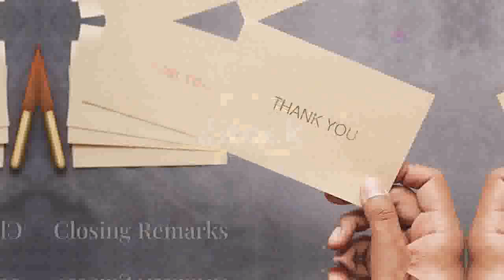🚀 Starting A Home Business With Direct Mail: The Ultimate Guide!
Starting a home business with direct mail - 🏠📬 start a direct mail order business from home! what's the best time to start a direct mail home based business- passive income with direct mail.
best direct mail home based business to start 2019.. Starting A Home Business With Direct Mail: Your Path to Financial Freedom

Welcome to our comprehensive guide on Starting A Home Business With Direct Mail! In this video, we’ll explore the step-by-step process of how you can successfully launch and grow a home business using direct mail marketing. From crafting compelling mail pieces to targeting the right audience, we’ve got all the tips and strategies you need to get started.

📈 Why Direct Mail?
Direct mail is a powerful tool for reaching potential customers directly in their homes. With the right approach, you can achieve remarkable results and build a sustainable income from the comfort of your own home.

🚀 What You'll Learn:

    The basics of Starting A Home Business With Direct Mail
    Proven techniques for designing effective mail pieces
    Strategies for building a targeted mailing list
    Tips for tracking your results and optimizing your campaigns
    Real-life success stories to inspire your journey

💡 Join the Community:
Don’t miss out on this opportunity to transform your financial future.

Stay updated and motivated by following us on social media for more tips, success stories, and exclusive content.

Let’s embark on this exciting journey of Starting A Home Business With Direct Mail together.

Starting a home business with direct mail - direct mail 101: part 1 of 5 – introducing direct mail
Starting a home business with direct mail - 5 steps to master direct mail | wholesale real estate
Starting a home business with direct mail - 8 tips to make rei direct mail work in 2023
Starting a home business with direct mail - the secret to buying houses with direct mail
Starting a home business with direct mail - how to market using direct mail in 2024 | case study
Starting a home business with direct mail - how many jobs did i land with 5,000 post cards?